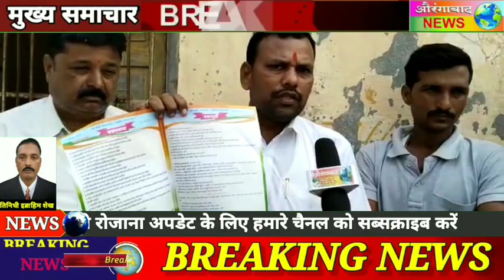वडीरामसगांव: कर्मयोगी अंकुशरावजी टोपे साहेब ग्रामविकास पॅनल का प्रचार समाप्त, उम्मीदवारों की जनता से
16/12/2022 दोपहर 2:00 बजे वडीरामसगांव: कर्मयोगी अंकुशरावजी टोपे साहेब ग्रामविकास पॅनल का प्रचार समाप्त, उम्मीदवारों ने की जनता से अपील...

🗞@AURANGABAD NEWS
✅Live
✅comments

📹औरंगाबाद न्यूज़ 📹
👨‍💻हर पल की खबर आप तक 👨‍💻